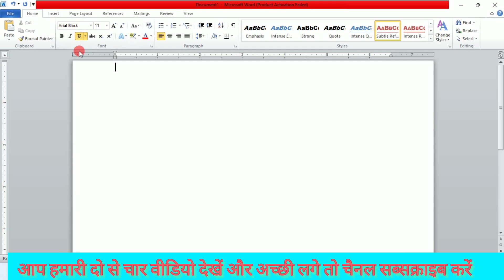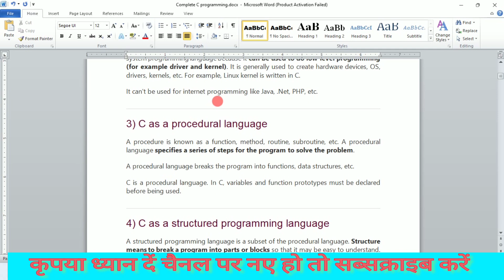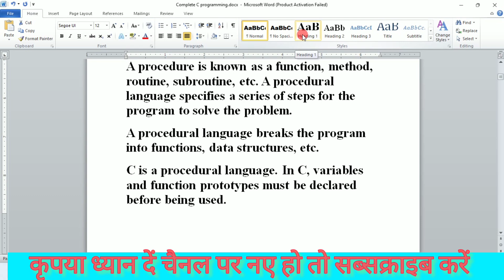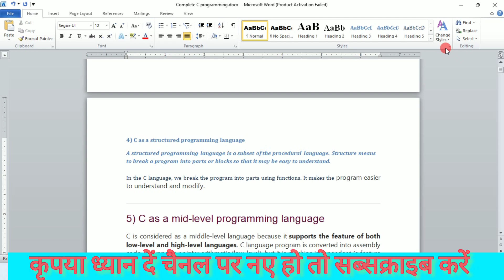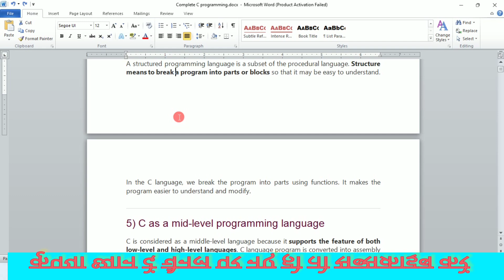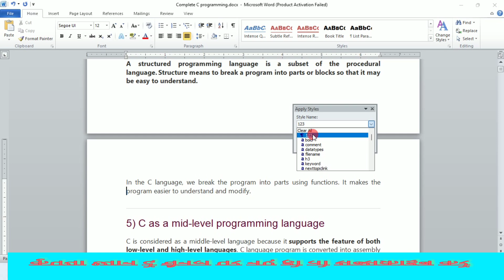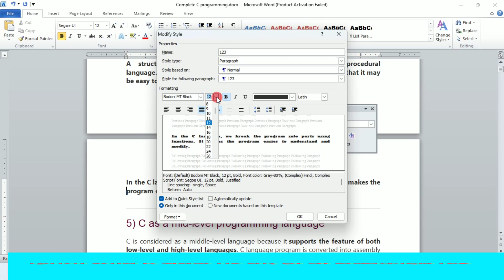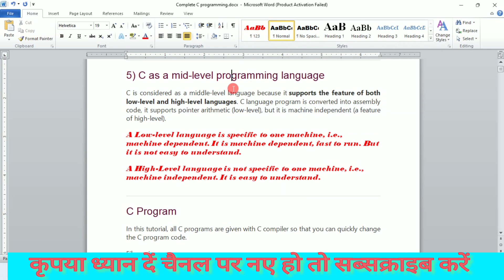Ms Word- Style function in hindi| ms word tutorial for beginners in hindi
hi welcome on ttcguide YouTube channel.
I hope you are happy.
I am Mohit Kumar.
aapka Puna swagat karte hain.

About video:
is video mein dosto aap seekhege ms word mein style Function ke upyog ke bare mein.

Other Important playlists links 👉

paragraph formatting in word
paragraph formatting in ms word in hindi
paragraph formatting in Hindi
How to set paragraph in Hindi
how to add paragraph in word
Formatting in ms word
How to use bullet in word
paragraph in ms word
Home Tab tutorial in Hindi
How learn Ms word
ms word kaise seekhe in Hindi
ms word kaise seekhe hindi mein

Please support education channel.

__________________Don't forget_______________
_____________like the video___________________
__________share video to Freind______________
_______subscribe channel if you are new______

I wait your lovely comments.